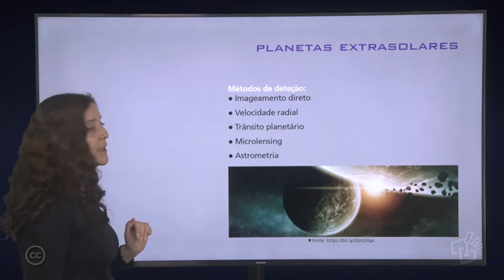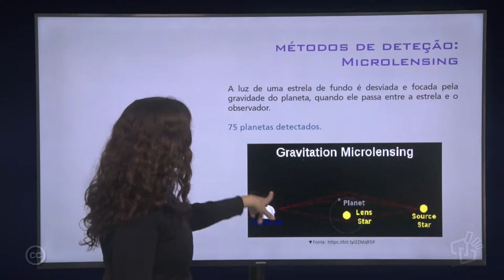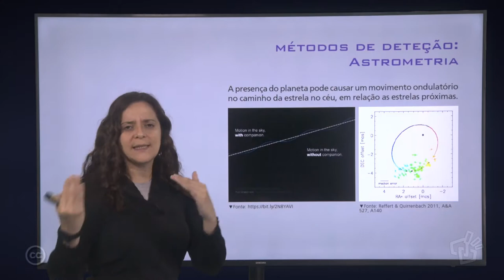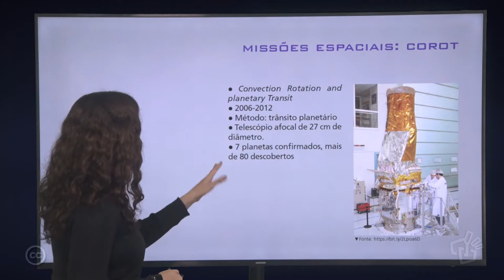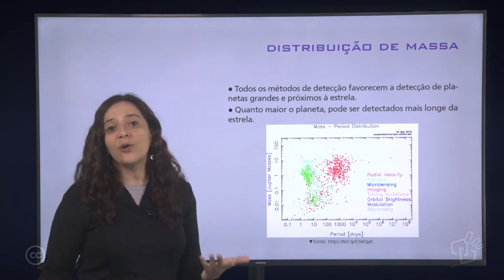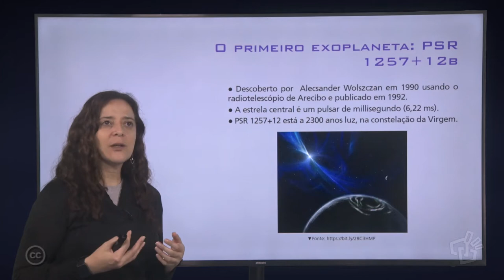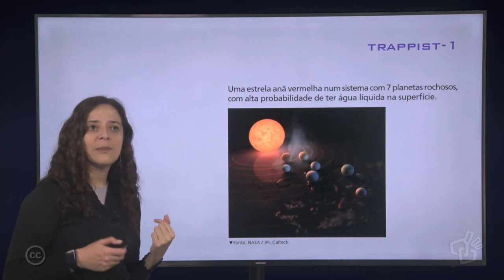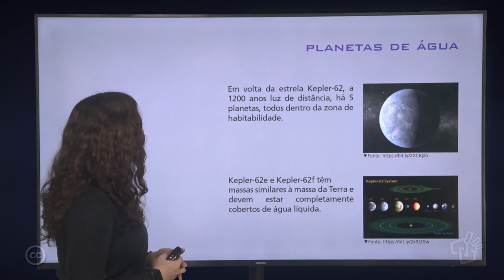Aula 10 – Planetas extrasolares